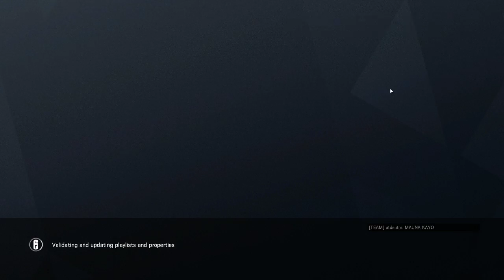Rainbow Six Siege Stream Session 7-20-2018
Just a few hours in to the game.

Grinding skills.